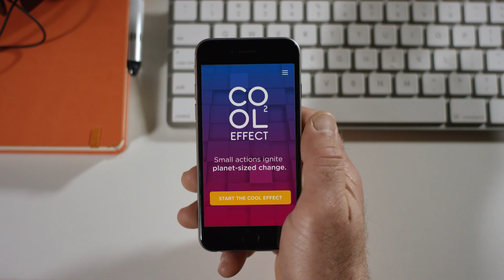Climate Change | A New Idea From Cool Effect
Introducing Cool Effect, a revolutionary approach to tackling climate change. By giving everyone the ability to help support the most impactful carbon-reducing projects in the world, our small actions will ignite planet-sized change, and guarantee a planet with a future for humans.

About Cool Effect

Earth is our home, our planet. It belongs to each and every one of us, and we share a desire to protect it. Cool Effect gives each of us a chance to take a step toward that goal by supporting projects around the world that reduce carbon pollution. Starting with you and me, we can create a massive, cumulative effect toward cooling the earth. Together, our small actions will ignite planet-sized change.

Cool Effect is dedicated to finding the highest-quality projects in the world that reduce greenhouse gas emissions. Our projects are scientifically proven to reduce carbon, are 100% additional, and provide full transparency in pricing and product detail. When you support one of our projects, you will see clearly how your funding will be used and how it will impact the project and the planet.

What does it take to become a Cool Effect project?

There are over 10,000 projects around the world working to reduce global warming. To find the top projects, we are working with scientists who have had years of experience in the field evaluating and verifying projects according to United Nations requirements. They conduct an initial review to verify the substantive public documentation each project must submit to meet its certification standard (Gold Standard Foundation, Verified Carbon Standard, Climate Action Reserve, etc.). Then they conduct additional due diligence to verify that the issued credits could not have been produced without income from the sale of carbon and ensure full pricing, financial transparency, and sound management. We make site visits whenever possible or hire others to visit the projects for us. Our goal is to gather and then provide as much background as possible to consumers to communicate both the opportunities and the challenges for each project.